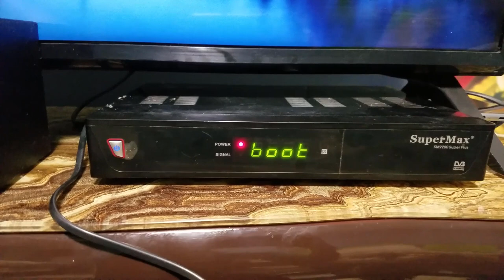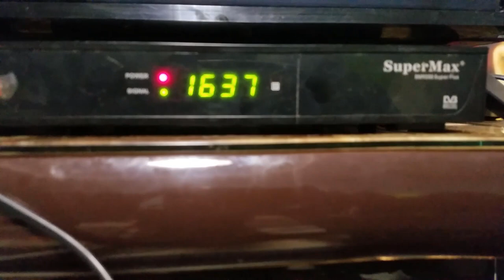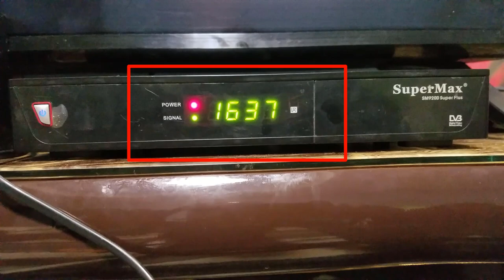ac/dc _ a/c _ repairclinic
In this video I go over explain about
ac/dc

❓ WHAT NEXT? ❓

1️⃣ Watch the videos I linked to above so you can discover how to potentially understand ge com repair , lg crt monitor repair,

👨 About Me 👨

If you don’t know who I am, my name is GETACHEW MENGESHA and I’m a  youtuber . Cheers! increase your technical skill.